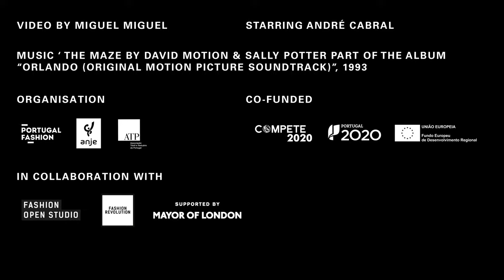M'A x André Cabral - SEE-THROUGH ISSUE 1 LAUNCH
SEE-THROUGH is a periodical publication edited by Marques’Almeida dedicated to the makers, processes and values that advocate to a more transparent fashion industry.

As the first of many collaborative films - M'A x André Cabral - will mark this launch on LFW on september 19th at 3.30 pm.